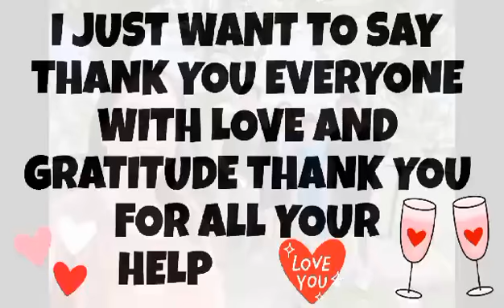FAMOUS GROUP TEAM KAREN SUPPORTER GREETINGS FRIENDS | NOOR ALAIDEN VLOGS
Hello I'm Noor Alaiden Vlogs Welcome to my 2nd Channel..This Channel is all about my lifestyle vlogs,Mukbang,Food,Cooking,Travel,and live streaming..we will try our very best to upload more interesting videos to make you happy..PLEASE SUBSCRIBE AND HIT THE NOTIFICATION BELL..IF YOU INJOYED MY VIDEOS..Please Like & Share with Family and Friends..  THANK YOU SO MUCH AND GOBLESS US ALL!  for more contact Plus message us FB:Maurice Alaiden